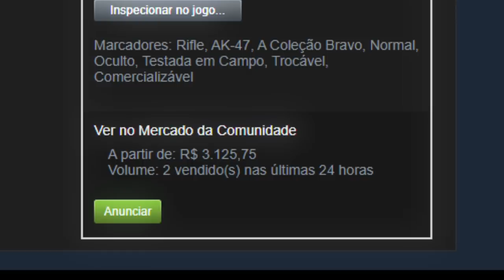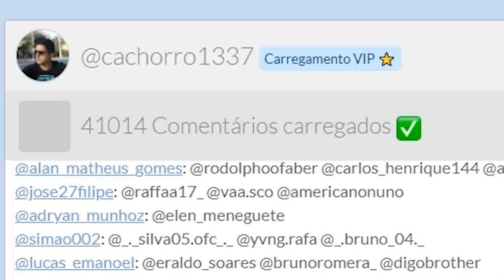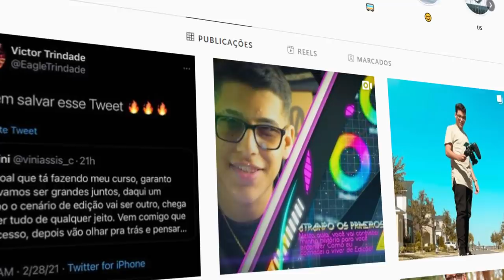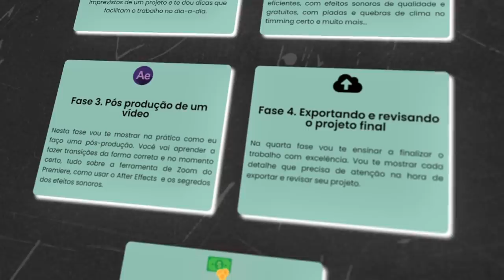Muitos possuem esse PATTERN RARO e não sabem até hoje... Consegui a #1 FLOAT do meu inventário!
Consegui uma faca que é a com o melhor float da história do meu inventário no CS:GO